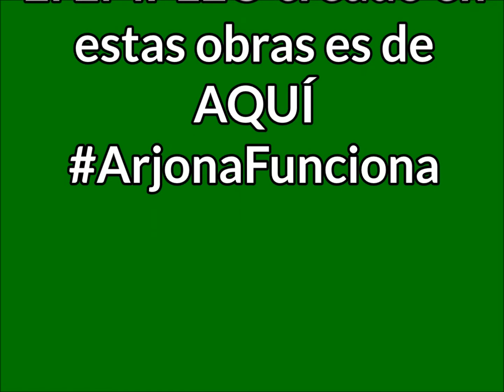(25/11/14) Arjona en obras y con empleo arjonero.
El alcalde Juan Latorre comenta las obras que se están llevando a cabo en la actualidad en Arjona: calle Eras y Alpechines, mirador del Cantón de las Torres, Fuente Vieja, vía adyacente a la Plaza Juan Antonio León). Junto a las declaraciones del Alcalde, le ponemos unas imágenes de estas acometidas.